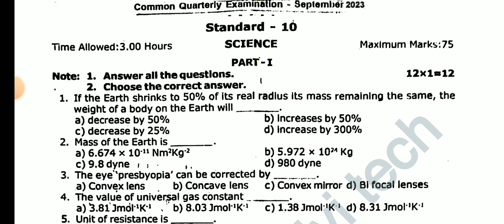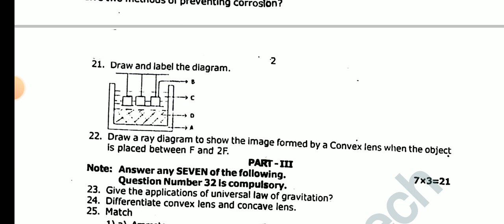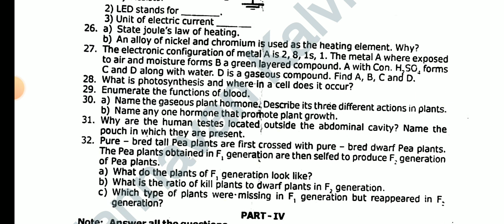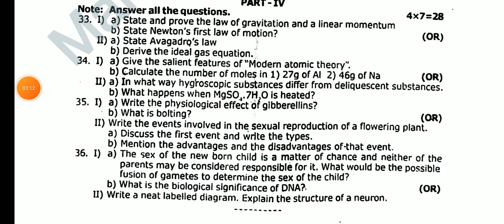10TH STD SCIENCE COMMON QUARTERLY EXAM SEPTEMBER-2023 OFFICIAL ORIGINAL CONFIRM QUESTIONPAPER LEAKED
11TH STD BIOLOGY COMMON QUARTERLY EXAMINATION SEPTEMBER-2023 OFFICIAL ORIGINAL QUESTIONPAPER BIOLOGY

10TH STD TAMIL COMMON QUARTERLY EXAM SEPTEMBER-2023 OFFICIAL ORIGINAL QUESTION PAPER ANSWER KEY
12TH STD ENGLISH COMMON QUARTERLY EXAM SEPTEMBER 2023 OFFICIAL ORIGINAL QUESTION PAPER PRESENTATION💯
10THSTD COMMON QUARTERLY EXAM SEPTEMBER-2023 II TAMIL UNIT 1-5 IMPORTANT QUESTION BANK II 10TH TAMIL
11TH STD ENGLISH COMMON QUARTERLY EXAM SEPTEMBER-2023 OFFICIAL ORIGINAL QUESTION PAPER II ANSWER KEY
12THSTD ENGLISH COMMON QUARTERLYEXAM SEPTEMBER-2023 IMPORTANT QUESTION NO 7-20 PERFECT STUDYMATERIAL
12TH COMMON QUARTERLY EXAM SEPTEMBER-2023 OFFICIAL ORIGINAL QUESTIONPAPER ECONOMIC PAPERPRESENTATION

10TH STD SCIENCE COMMON QUARTERLY EXAMINATION SEPTEMBER-2023 PAPER PRESENTATION II 10THSTD SCIENCE 💯
12TH ECONOMIC QUARTERLY EXAMINATION SEPTEMBER-2023 PAPER PRESENTATION II 12TH ECONOMIC PRESENTATION💯

12THSTD TAMIL QUARTERLY EXAMINATION-2023 OFFICIAL ORIGINAL QUESTIONPAPER II 12TH QUARTERLY EXAM-2023

12TH STD BIOLOGY QUARTERLY EXAMI-2023 OFFICIAL ORIGINAL QUESTION PAPER II 12TH QUARTERLY EXAM-2023🔴💯
11TH STD BIOLOGY QUARTERLY EXAMINATION-2023 OFFICIAL ORIGINAL QUESTIONPAPER II 11TH QUARTERLYEXAM-23

11TH COMPUTER SCIENCE QUARTERLY EXAM SEPTEMBER 2023 OFFICIAL ORIGINAL QUESTION PAPER II11TH COMPUTER
12TH STD ZOOLOGY QUARTERLY EXAM SEPTEMBER-2023 OFFICIAL ORIGINAL QUESTION PAPER II 12TH STD ZOOLOGY💯

12THSTD MATHS QUARTERLY EXAMINATION SEPTEMBER-2023 OFFICIAL ORIGINAL QUESTIONPAPER II 12TH STD TAMIL

12THSTD TAMIL QUARTERLY EXAMINATION SEPTEMBER-2023 OFFICIAL ORIGINAL QUESTIONPAPER II 12TH STD TAMIL

12TH STD FIRST MID TERM TEST AUGUST-2023 BIO-ZOOLOGY IMPORTANT 2,3,5 MARKS QUESTION BANK 12THZOOLOGY

10TH STD TAMIL FIRST MID TREM TEST AUGUST-2023 OFFICIAL ORIGINAL QUESTION PAPER II 10TH STD TAMIL 🔴💯

10TH STD MATHS FIRST MID TERM TEST AUGUST-2023 OFFICIAL ORIGINAL QUESTION PAPER II 10TH STD MATHS🔴💯👍
10TH STD TAMIL FIRST MID TERM TEST AUGUST-2023 OFFICIAL ORIGINAL QUESTION PAPER II 10TH STD TAMIL🔴💯👍
7TH STD FIRST MID TREM TEST AUGUST-2023 OFFICIAL SYLLABUS QUESTION PATTERN MARKS ALLOTMENT II7TH STD

6TH STD FIRST MID TREM TEST AUGUST-2023 OFFICIAL SYLLABUS QUESTION PATTERN MARKS ALLOTMENT II6TH STD

12TH STD ENGLISH FIRST MID TREM TEST JULY AUGUST-2023 OFFICIAL ORIGINAL FIRST MID TREM TEST QUESTION
12TH STD BIOLOGY FIRST MID TREM TEST JULY AUGUST-2023 OFFICIAL ORIGINAL FIRST MID TREM TEST QUESTION
12TH STD ACCOUNTANCY FIRST MID TREM TEST JULY AUGUST-2023 OFFICIAL ORIGINAL QUESTION PAPER& ANSKEY💯🔴

10THSTD#WHAT'SAPP#GRUOP

12TH STD SCHOOL UPDATE 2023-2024

11TH STD SCHOOL UPDATE 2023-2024

10TH STD SCHOOL UPDATE 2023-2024